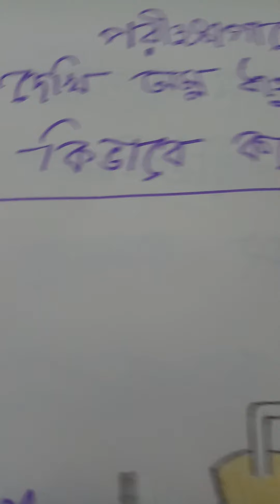অম্ল খাঁর এর সাথে কিভাবে বিক্রিয়া করে ( How acids react with metals)